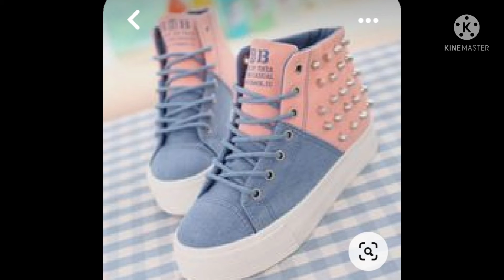latest winter shoes for girls 2021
Aoa Friends
In this video you will see stylish , trending , new designs of Shoes for Girls 2021
watch , like & enjoy the video.